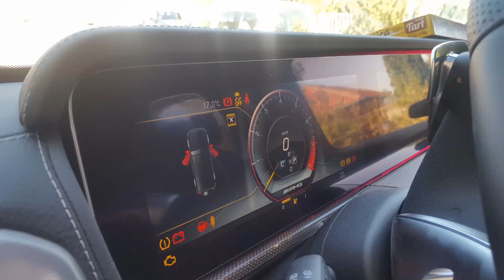TEASER-Mercedes-Benz ///AMG G63 V8 BiTurbo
Amazing G63 With V8 BiTurbo.///AMG Paket.
First G63 in serbia